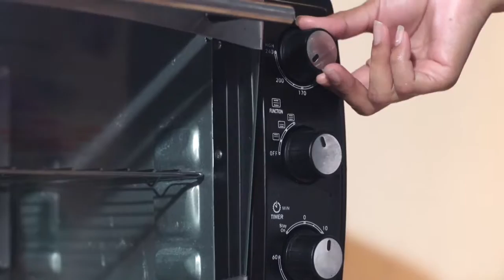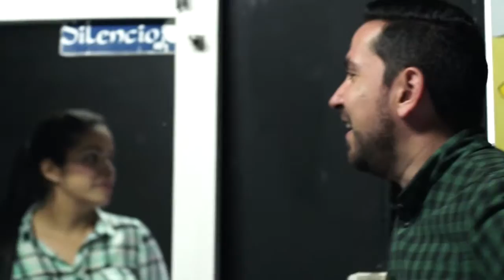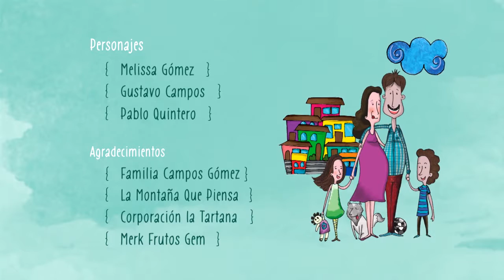Saludando Itagüí - El arte en la crianza